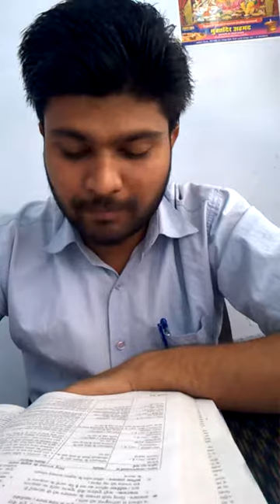SUMIT SIR ।Ancient India सिंधु घाटी सभ्यता last part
Ancient India- सिंधु घाटी सभ्यता last part